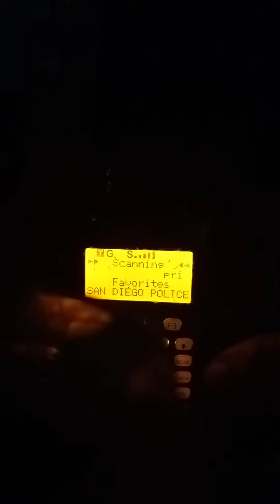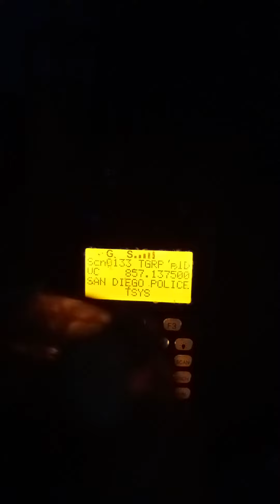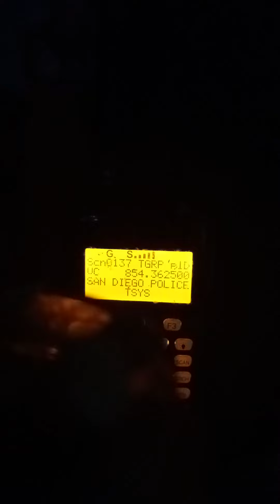SDPD Christmas Announcement